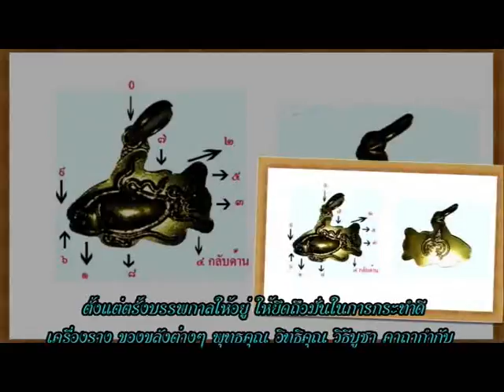ช่อง8 รายการอาจารย์เอตาทิพย์ 23-07 -58 เบรก 2